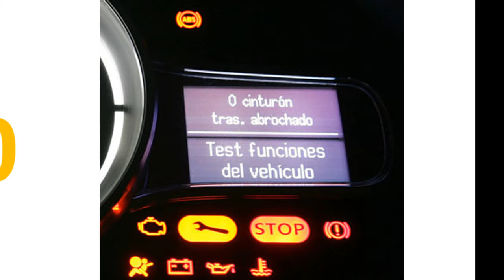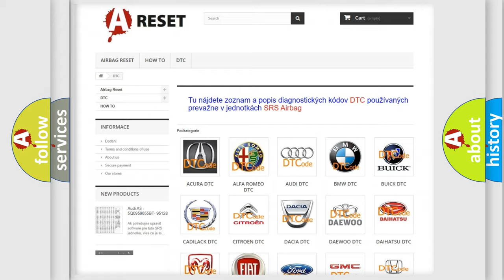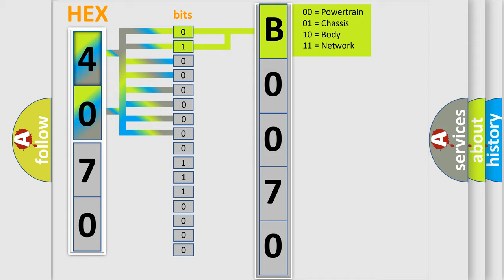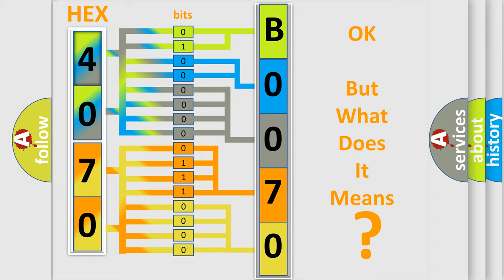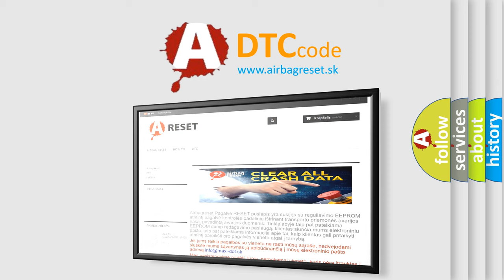DTC Dodge B0070-2B Short Explanation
Contents:
0:21 Basic DTC analysis according to OBD2 protocol standard.
1:48 Insight into programming
2:58 A diagnostically understandable description of the Diagnostic Trouble Code
3:05 Basic error definition

Make
Dodge
Code
B0070 2B
Definition
Motor Control Module MCM Internal Temperature Sensor Circuit Low Voltage HYBRID MODELS
Cause